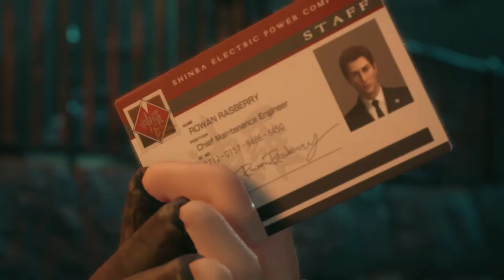Final Fantasy 7 Remake - Chapter 4 ( No Commentary )